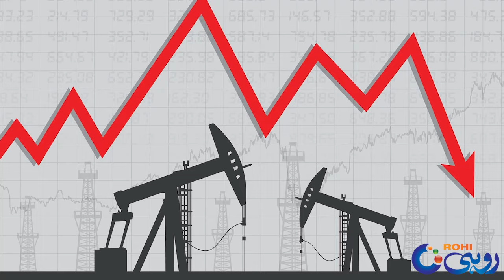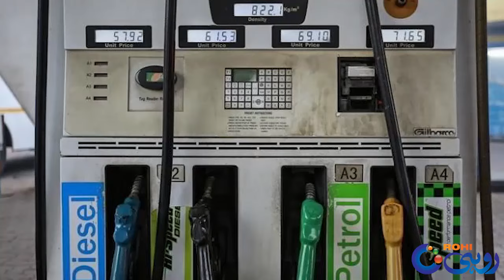Aalmi Market Main Petrol Ki Qeemat Gir Gayee, Pakistan Main Bhi Sasta | 27 July 2024 | Rohi Special